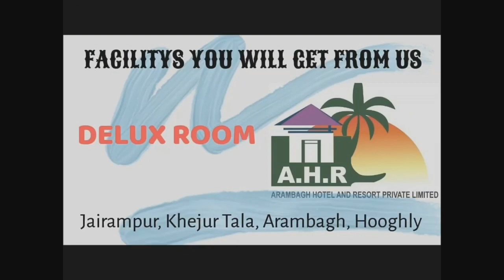আরামবাগ বিধানসভার ৪০নং জেলা পরিষদের সালেপুর (2)-এ বিজেপির গৃহসম্পর্ক ও সদস্যতা অভিযান